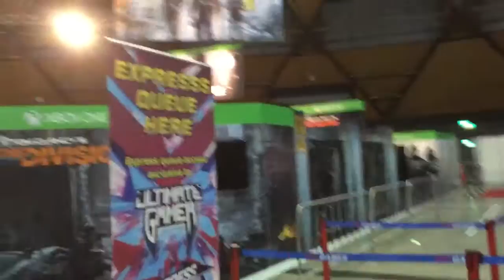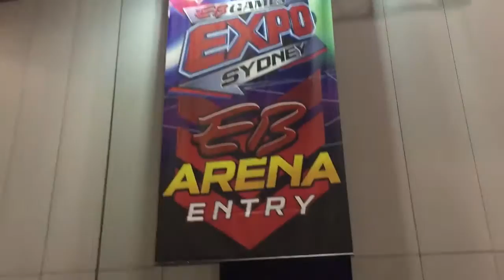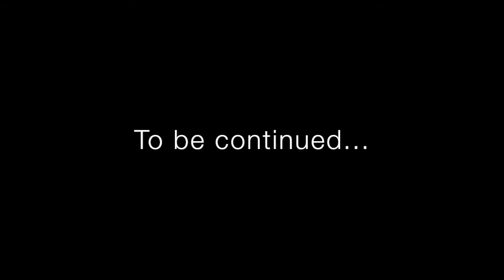EB Expo 2015 Ultimate Gamer Experience (Day 1)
EB Expo is here!

Dylan and Kristan are amongst the 150 ultimate gamers attending the EB Expo in Sydney for 2015 . A long 10 hour drive to Sydney was well worth it as the boys enjoyed a great meal and awesome entertainment from the great EB team.

The Predictable Amusement Team